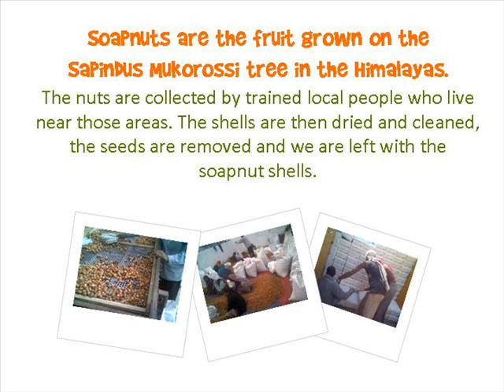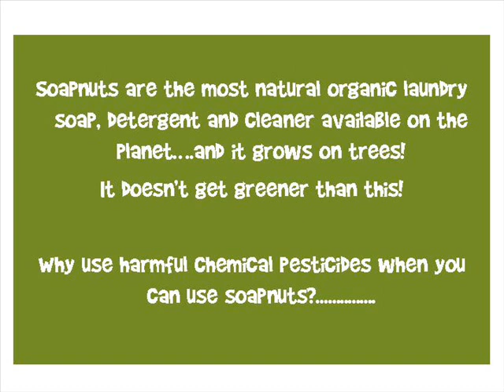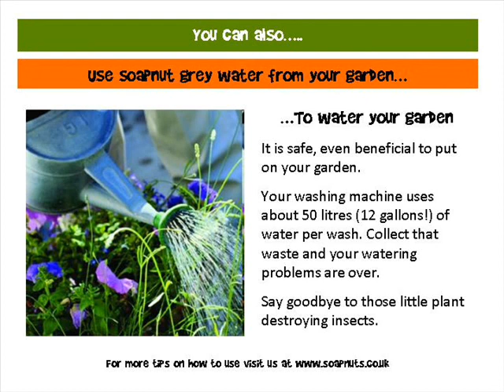soapnut-organic-pestciide.wmv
How to make an organic pesticiide from soapnuts.
Soapnuts are known worldwide by many names such as soapberry, Reetha (Hindi), Chinese soapberry and many more. Very simply, soapnuts are the dried shells or husks from the soapberry tree. Soap nuts are totally organic and a mild insecticide